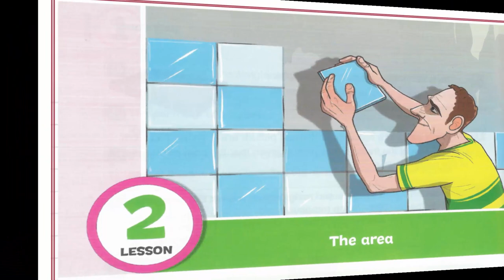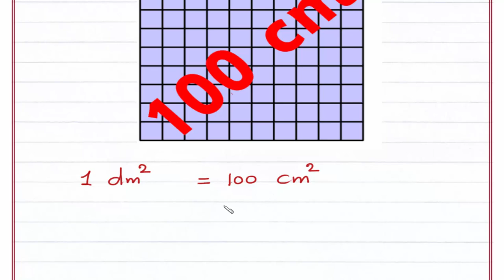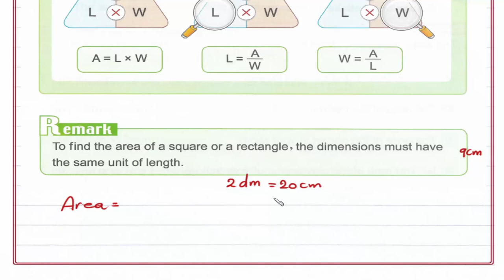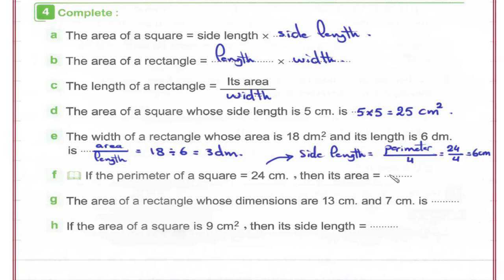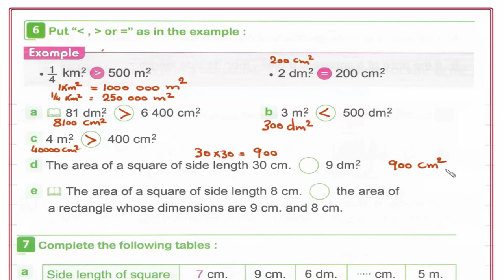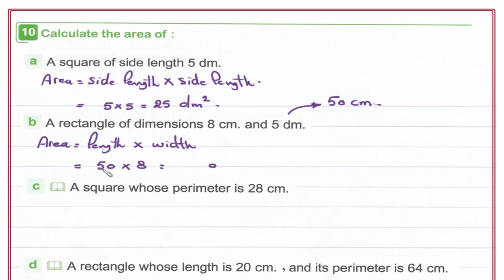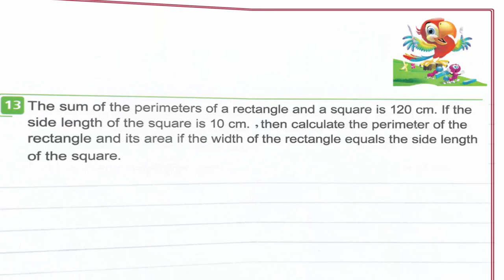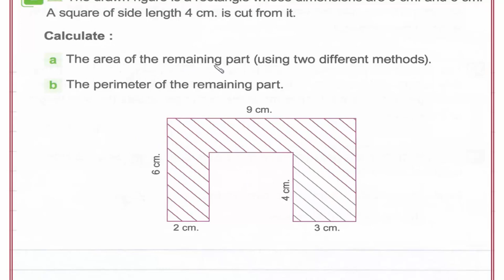Primary 4 \ grade 4- 1st term 4.2- The area. شرح ماث رابعه إبتدائى لغات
Lesson 1- The area.
رابط القناة على الفيس بوك